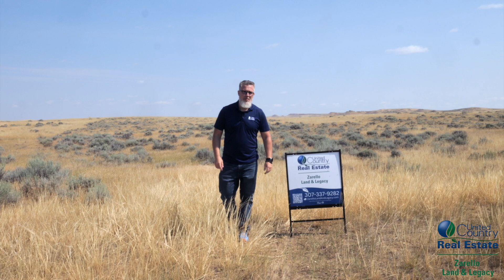54.62+/- Acres For Sale | BB Brooks Ranch Casper, Wyoming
List Price: $53,000 | Contact Derek or Jennifer Zarello with United Country Real Estate | Zarello Land & Legacy at for more information.

United Country Real Estate | Zarello Land & Legacy are proud to present this Expansive 54.62-Acre Parcel in BB Brooks Subdivision, 25 Minutes North of Casper, Wyoming.

Discover your opportunity to own one of the larger parcels available in the BB Brooks area. This 54.62+/- acre property features rolling hills adorned with native grasses and sagebrush, providing a peaceful landscape. Enjoy year-round access via a maintained gravel road to this convenient corner lot. The property offers up 360-degree views, including Casper Mountain to the south. The terrain includes some level areas, ideal for building opportunities. Located roughly 25 minutes north of Casper, this parcel offers the perfect blend of rural seclusion and a close proximity to city amenities. While there are no utilities available, the land and location provide opportunities for development and personal enjoyment.

We Specialize in Land, Ranch, and Lifestyle properties.

Do you need professional help finding, buying, or selling land, ranch, commercial, or residential properties?

United Country Real Estate | Zarello Land & Legacy
232 E 2nd Street Suite 306
Casper, Wyoming, 82601